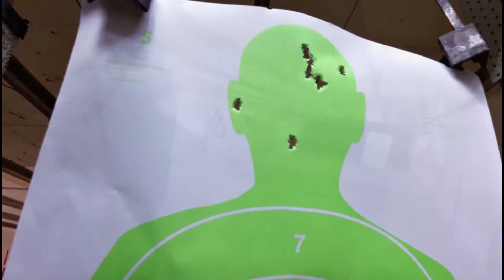4TH GEN GLOCK 41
Rockin some headshots and double taps with a longslide 4th Generation Glock 41 chambered in .45 ACP.